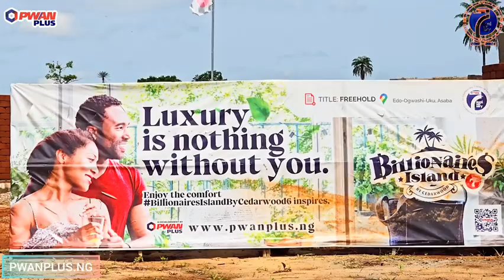IN 3 YEARS FROM NOW, WE WILL DELIVERING MOST OF OUR PROJECTS.